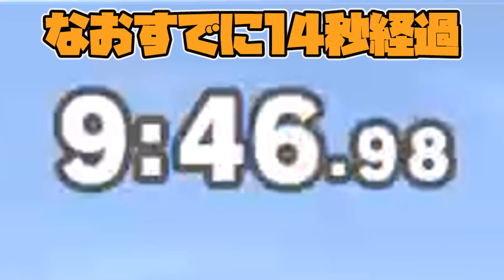【スマブラsp】リトルマックの相方決定戦【ゆっくり実況】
つぅいったー
エンディング曲:リリカルステードレイト

【使用させて頂いてるサイト】
騒音のない世界
[合成音声]VOICEVOX：ずんだもん